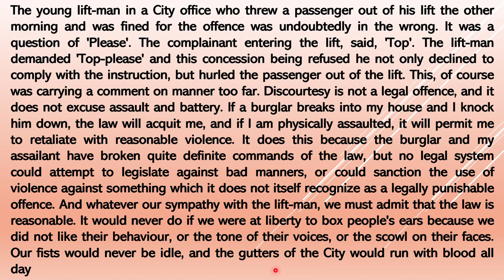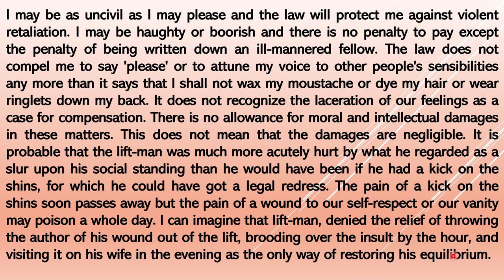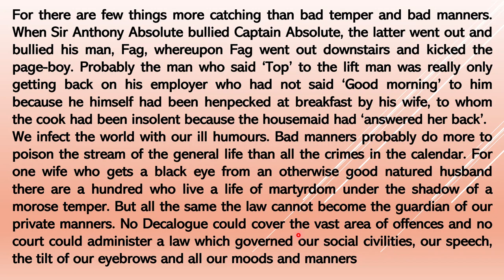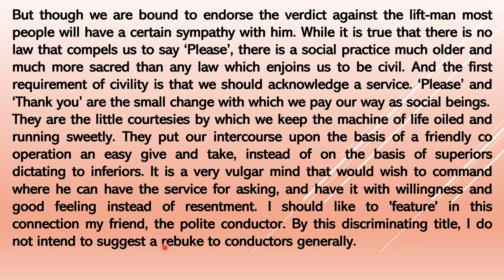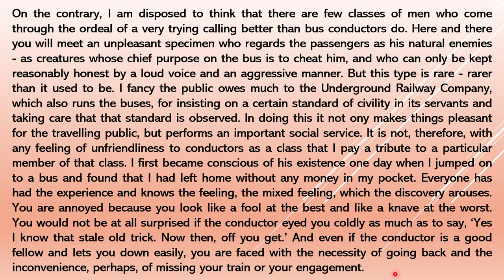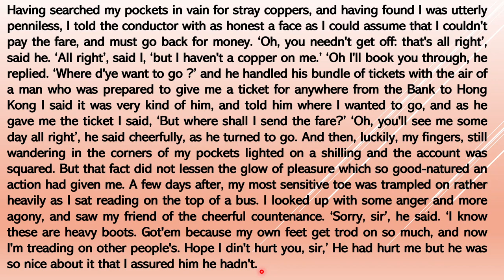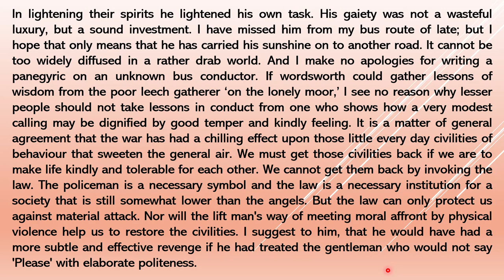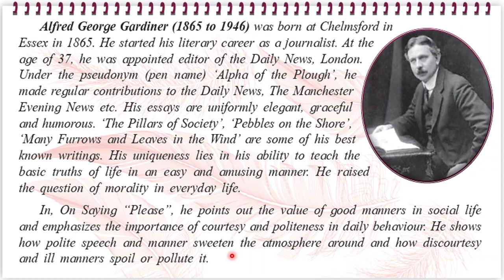On Saying Please - 12th Class English Book Learn in Marathi